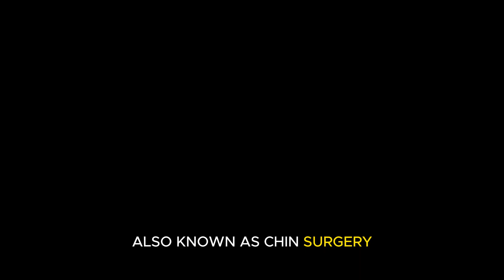Benefits of Genioplasty or Chin Surgery - Dr Mathew PC | Free Online Consultation - +91 8330077198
Genioplasty is not just about aesthetics; it can enhance facial harmony, improve profile balance, and even assist in correcting bite issues related to jaw misalignment. This procedure can significantly boost self-confidence and contribute to a more youthful appearance.

Dr Mathew PC is the best Face Surgeon in Kerala, India with experience of more than 13 years and performs all types of Facial Cosmetic Surgery procedures such as Rhinoplasty, Face Lift etc.  Our hospital provides the best Orthognathic surgery in Kerala at less cost.

Looking to improve your features? State-of-the-art facial plastic surgical procedures are available here at New Face with over 10,000 successful surgeries in the last decade and a half.
We also offer Virtual Consulting/Review services where patients can get reviewed remotely by one of our specialists no matter how far away they live from us or if their schedule doesn't allow them any other way to see us personally on-site either directly.